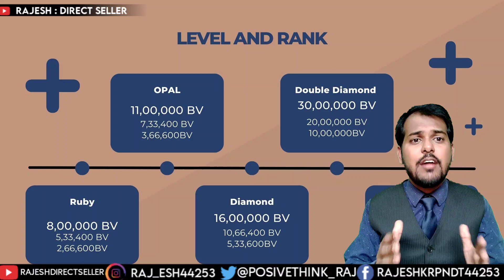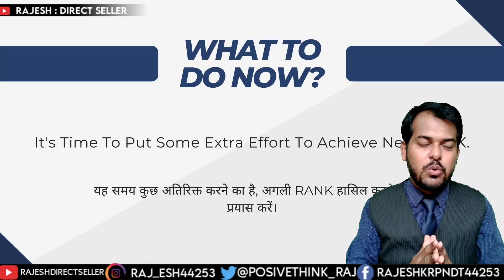SAFE SHOP दे रही है सभी को 4 लाख BV वो भी फ्री || SAFE SHOP UPDATES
# Today's Covered video :- SAFE SHOP दे रही है सभी को 4 लाख BV वो भी फ्री || SAFE SHOP UPDATES

2. First Select the package as
3. You will find Sponcer MT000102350  & Sponcer Name as   Rajesh Kumar

4. Fill up your personal details.

5. Select payment mode Razorpay & submit and make the payment.

6. You will get a confirmation email.

8. Any Query for Contact

Worlds First Talking Bhagawad Gita Book With Wisdom Flute

नेटवर्क मार्केटिंग की सारी किताबें सबसे कम रेट में खरीदने के लिए यहाँ क्लिक करें ( ये सारी किताबें हिन्दी में हैं )
जीत आपकी हिंदी एंड इंग्लिश एडिशन
➡️ अन्य ट्राली बैग के लिए यहां से चेक करें
◆ बिजनेस एंड मैनेजमेंट की किताबें
◆ जानिए सब कुछ अपनी क्षमता और पैसे के बारे में
◆माइंड, बॉडी एंड स्पिरिट

◆ ड्रैसिंग सेंस वाइट शर्ट

⚫ Business school in Hindi Book

NOTE : All content used is copyright to Rajesh : Direct Seller Channel, Use or commercial display or editing of the content without proper authorization is not allowed.